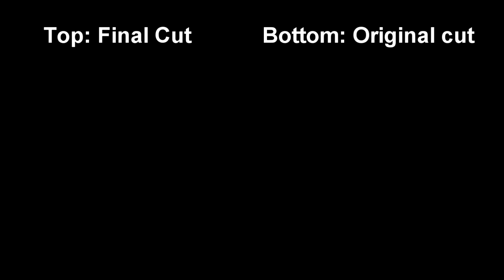TBT - Con Vlogs 2017 intro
While I don't have much for this year for Throwback Tuesday before the convention, how about we take a look at a behind the scenes of what is one of my favorite 'Con Vlogs' intro.